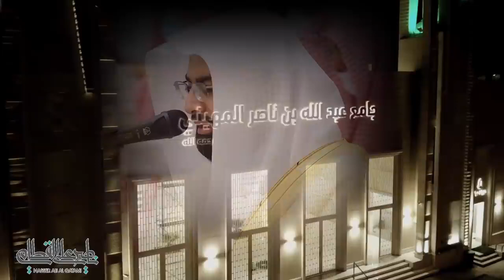سورة يس | تلاوة مليئة بالإبداع والخشوع للشيخ ناصر القطامي إهداء لروح الطفل ريان المغرب | مع دعاء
صدقة جارية على روح الطفل ريان المغرب و أرواح موتى المسلمين اجمعين نسأل الله القبول
ناصر القطامي
سورة يس

ناصر القطامي تلاوة هادئة جدا,
ناصر القطامي تلاوة مبكية,
ناصر القطامي تلاوة هادئة سورة يوسف,
ناصر القطامي سورة النور